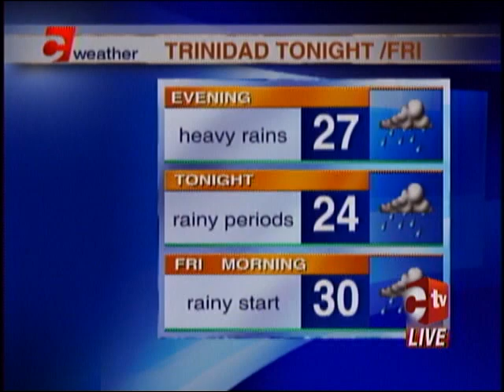Afternoon Weather - Thursday October 19th, 2017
Rainclouds trail over Trinidad and Tobago as the ITCZ moisture drifts across Windwards.